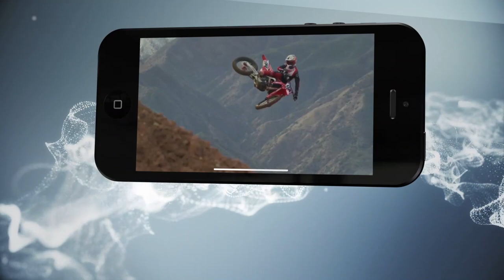OGIO PRODUCT SPOTLIGHT EXTRA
Ogio Powersports Motorsports Athlete and Sales Manager Pat "PLo" Lopez joins Dave to tell us about the new Rig Pro and the other great products from Ogio Powersports!